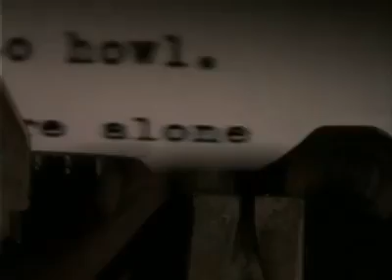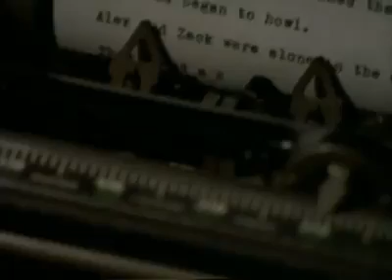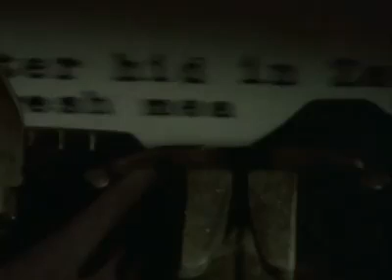Escalofríos la masa que se comía a todos.